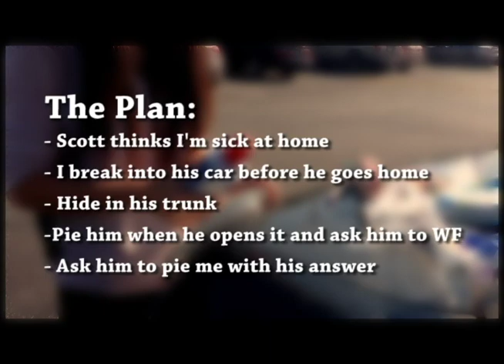Angela Winter Formal